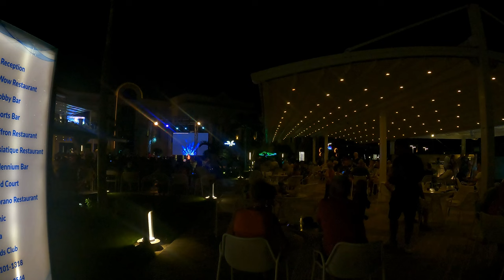Pickalbatros White Beach - Hurghada - EGYPT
Das Hotel White Beach ist wie Paradies die Lage ist Perfekt.
Restaurants sind sehr lecker und der Strand ist sehr gut.